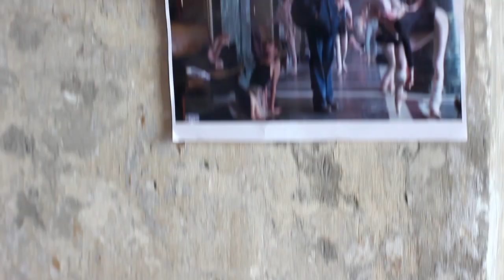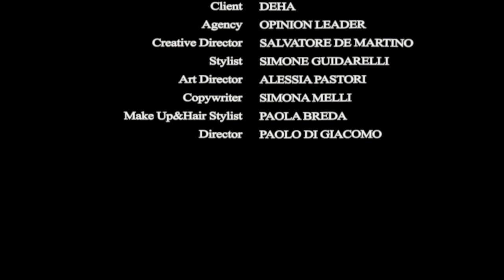WHAT A FEELING...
Come sul set del mitico film Flash dance... è il back stage della nuova collezione F/W 2012!